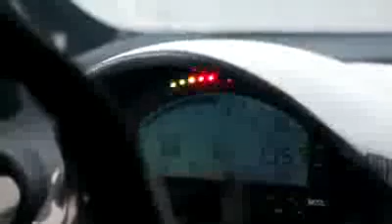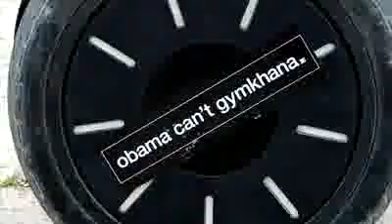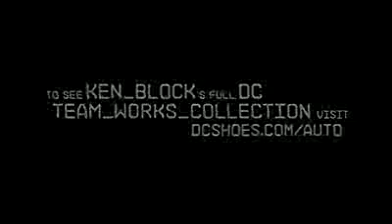ExtraOrdinary Ken Block